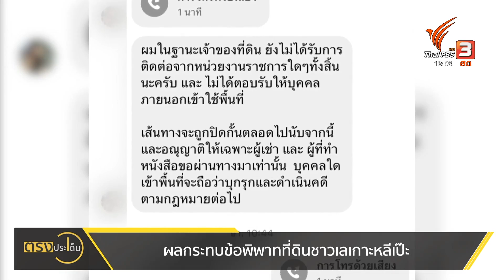ผลกระทบข้อพิพาทที่ดินชาวเลเกาะหลีเป๊ะ I ตรงประเด็น 7 ธ.ค. 65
ภายหลังเกิด “ข้อพิพาทที่ดิน” กรณีเอกชนสร้างรั้วปิดทางเดินสัญจร เข้าโรงเรียน และชายหาด ฝั่งชาวเลบนเกาะ ที่ได้รับผลกระทบ ก็ยืนยันว่าเป็นเส้นทางดั้งเดิม ใช้กันมาเป็นร้อยปี
แน่นอนว่า เหตุการณ์ลักษณะนี้ ก็เคยเกิดขึ้นกับพื้นที่อื่น ๆ ซึ่งชัดเจนว่าธุรกิจการท่องเที่ยว ทำให้มูลค่าที่ดินสูงขึ้น พื้นที่สาธารณะประโยชน์ที่เคยมี ก็กำลังสูญหายไปจนนำมาซึ่งความขัดแย้ง อย่างที่เกิดขึ้นกับเกาะหลีเป๊ะ เวลานี้
ในทางคดีความทั้งฝ่ายเอกชนและชาวบ้าน ก็คงต้องสู้กันด้วยหลักฐาน เพื่อยืนยันในความชอบธรรมของการใช้ประโยชน์พื้นที่